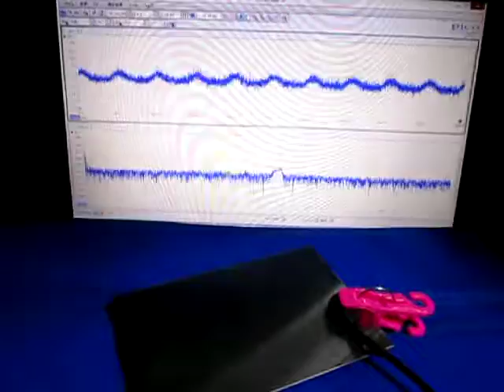超音波の組み合わせ制御技術 ultrasonic-labo